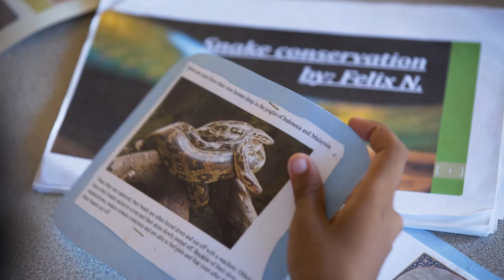Spotlight: Felix Ngumo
Meet Felix, a student at the Aga Khan Academy Mombasa. With a keen early interest in science, he shares his dreams for the future and explains how the Academies have helped foster his ambitions.